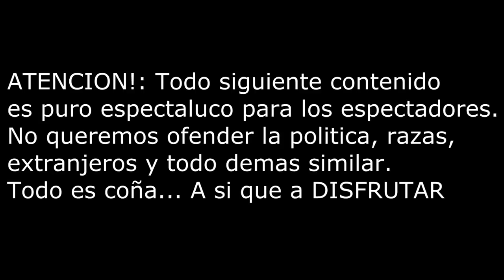CLARO QUE "PODEMOS" EN WARCELONA!